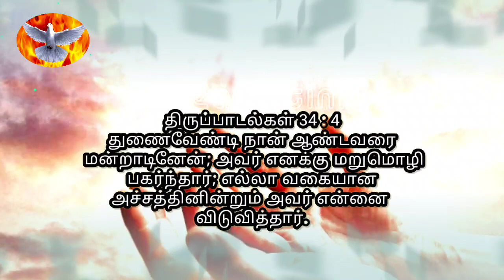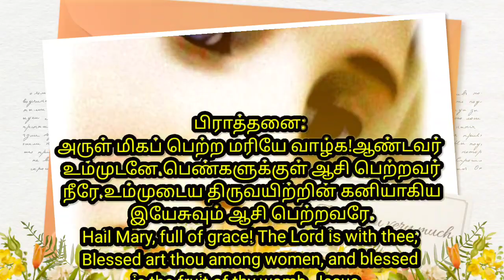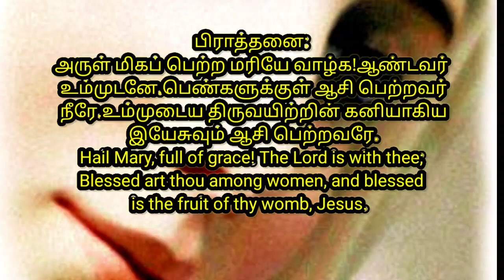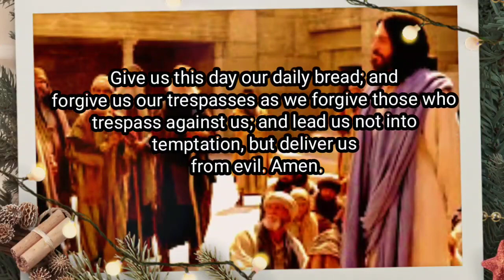மத்தேயு 5 : 3"Blessed are those who mourn, for they will be comforted.bibleverseoftheday prayer .